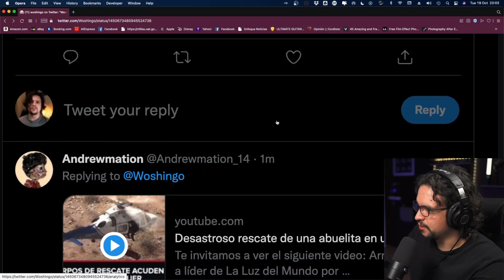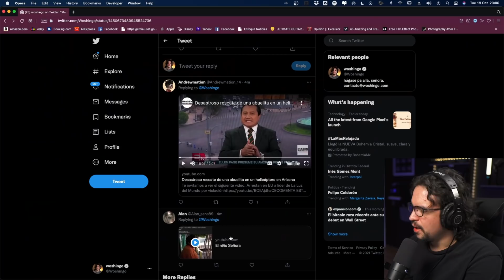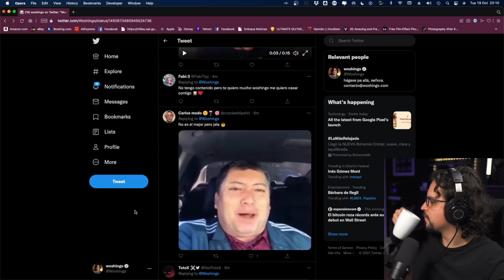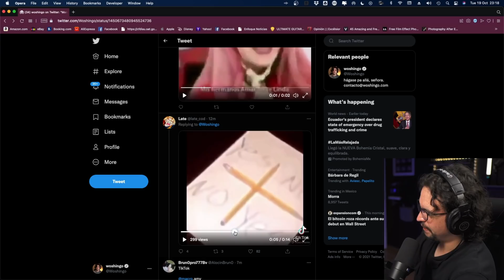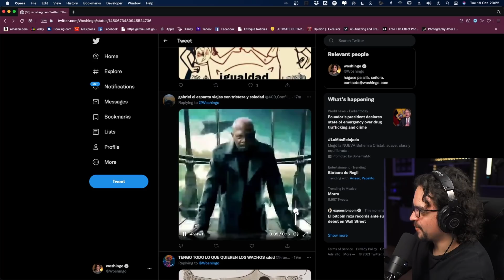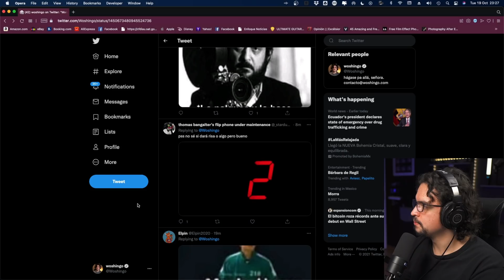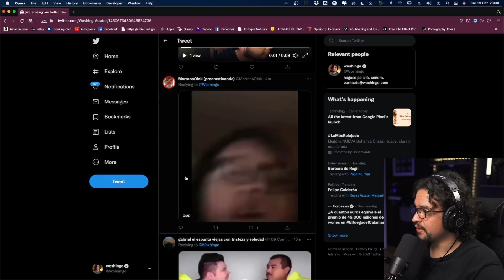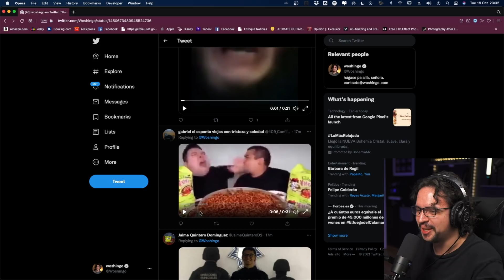SI ME RIO CIERRO DIRECTO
Woshingo se queda sin ideas y pide por Twitter a sus viewers que le envíen su mejor contenido para tratar de hacerlo reír; no creerás con cuál terminó riéndose.